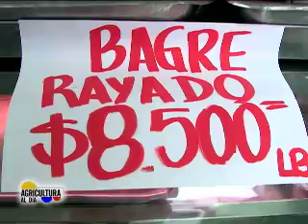Visita corabastos- Agronet - Agricultura al día, 18 de abril de 2014